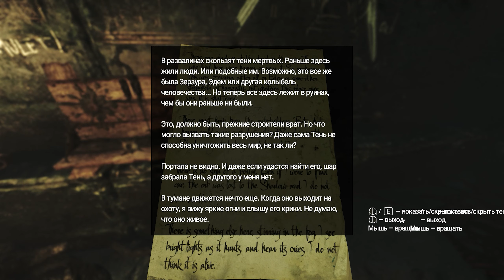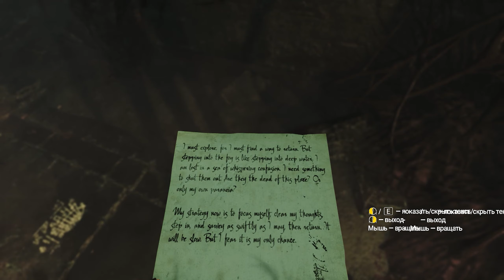AMNESIA: REBIRTH | Прохождение Часть 2 - ДРУГОЙ МИР (АМНЕЗИЯ)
Прохождение Amnesia: Rebirth на русском языке на PC в разрешении 2K (1440p60). Уровень сложности: Дефолтный. Плейлист Amnesia Rebirth